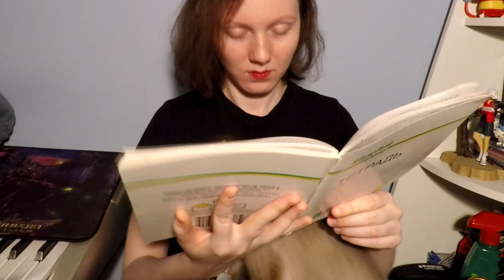Kuutei Dragons | Как приготовить дракона [imkko]